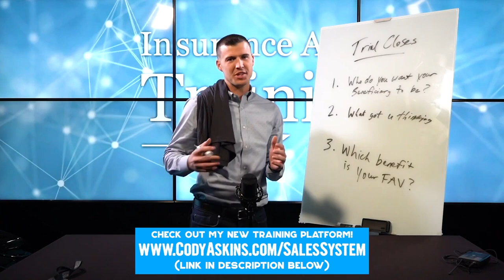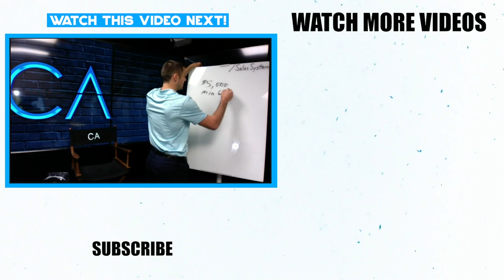Tips For New Insurance Agents! [AMAZING ADVICE!]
If you're a new insurance agent or struggling to make good money, this video is for you! Abe Boling & I talk about what agents absolutely HAVE TO DO in order to find success in the insurance industry.